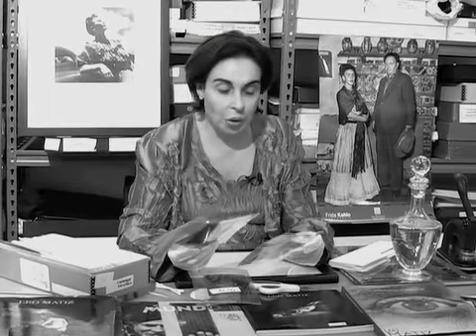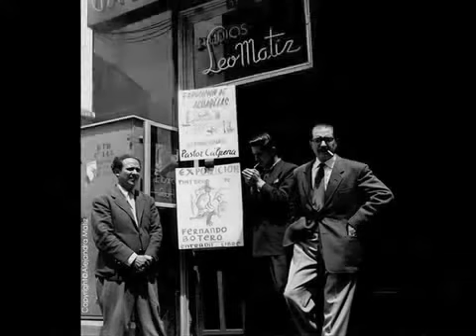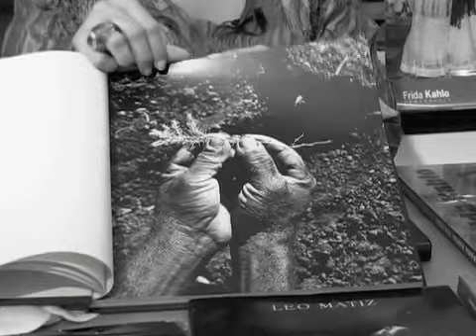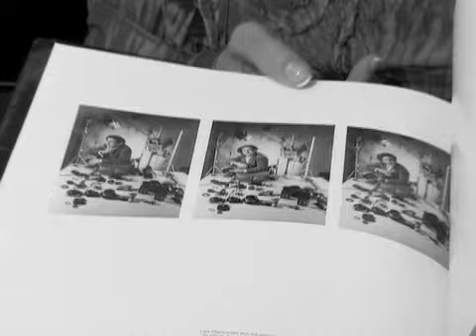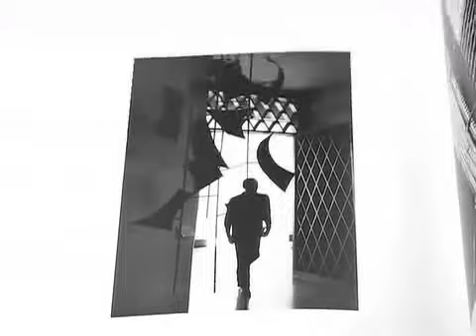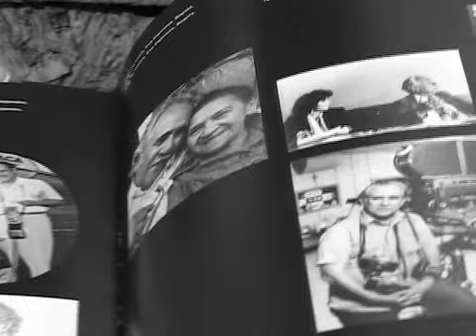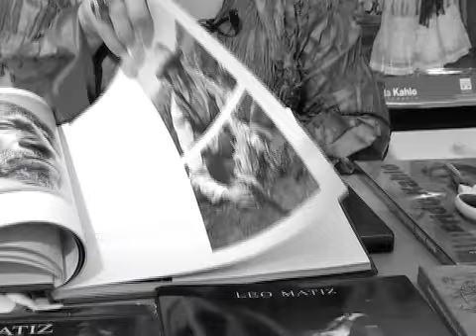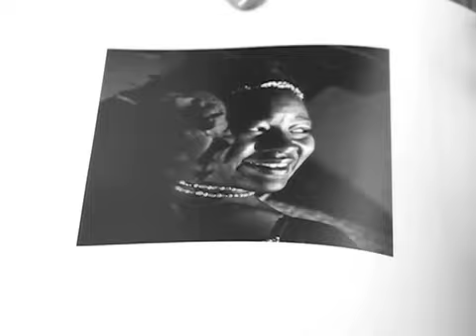Palpitar Urbano Historia Leo Matiz & Alejandra Matiz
Leo Matiz ha sido quizás el fotografo más importante que ha dado colombia y latinoamerica, recorrió el mundo entero plasmando con ese mágico tercer ojo, momentos en blanco y negro que viviran de generación en generación, gracias al trabajo incansable de restauración y preservación de su hija Alejandra Matiz, quien se ha encargado de mantener viva la obra del maestro.